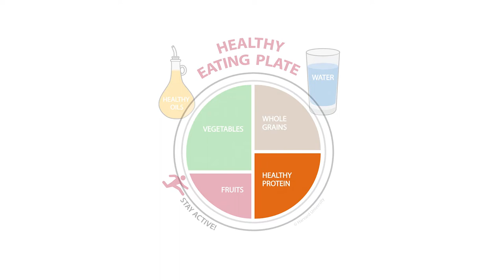Guidelines for Nutrition & Fitting Healthy Eating into the Day: Part 7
This Harvard Medical School Continuing Education video examines the key question: What are current guidelines for nutrition and how do you fit healthy eating into the day?

Elizabeth Frates, MD, introduces the Harvard Healthy Eating Plate template and discusses how it relates to meeting recommended nutrition guidelines. She cites evidence-based studies highlighting the benefits of consuming fruits and vegetables, whole grains, and proteins from nuts. Techniques to maintain consistent blood sugar levels throughout the day are discussed, and healthy snack options are reviewed.

Dr. Frates is the director of Lifestyle Medicine for the Department of Surgery at Massachusetts General Hospital, and this video is part 7 in the 12-part series: Clinician Wellness.

00:00 | Introducing the Harvard Healthy Eating Plate
01:09 | Why fruits and vegetables?
02:07 | What’s so special about fiber and flaviniods?
04:12 | Healthy proteins
05:26 | Tips for meal preparation and healthy snacking

This video was peer reviewed by Dr. Martina McGrath, MB, BCh, FRCPI, PGDip Med Ed, Associate Physician, Brigham and Women’s Hospital, Instructor of Medicine, Harvard Medical School, to validate the quality and accuracy of the content.

References:
Eustachio Colombo P, Milner J, Scheelbeek PFD, et al. Pathways to "5-a-day": modeling the health impacts and environmental footprints of meeting the target for fruit and vegetable intake in the United Kingdom. Am J Clin Nutr. 2021;114(2):530-539. doi:10.1093/ajcn/nqab076

Georgia State University. (2018, January 22). Dietary fiber protects against obesity and metabolic syndrome, study finds. ScienceDaily.

He FJ, Nowson CA, Lucas M, MacGregor GA. Increased consumption of fruit and vegetables is related to a reduced risk of coronary heart disease: meta-analysis of cohort studies. J Hum Hypertens. 2007;21(9):717-728. doi:10.1038/sj.jhh.1002212

He FJ, Nowson CA, MacGregor GA. Fruit and vegetable consumption and stroke: meta-analysis of cohort studies. Lancet. 2006;367(9507):320-326. doi:10.1016/S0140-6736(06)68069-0

How Much Sleep Do You Really Need? National Sleep Foundation. October 1, 2020.

The 7-Minute Workout. The New York Times.